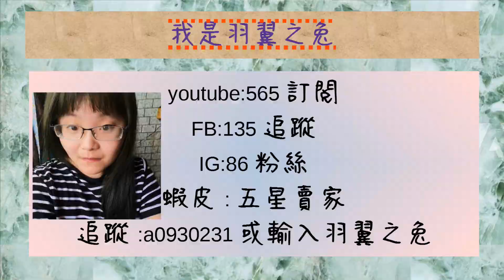【587固定三 五影片內容】【做我想做的熱情最重要】【羽翼之兔碎碎念時間】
0:00-0:50開頭0:51-04:04今天的分享4:05-04:21呼籲訂閱
影片資訊➔
無

影片推薦
1.如何在蝦皮當一個賣家手機板攻略 羽翼之兔 用影片記錄生活

2.蝦皮賣家電腦版教學 羽翼之兔 用影片記錄生活

3.女生生理期用品大比拚 羽翼之兔 用影片記錄生活

4.來說說我的麥克風 羽翼之兔 用影片記錄生活

5.【外力是什麼能吃嗎?可以幫助我什麼!?】【我要今天就從三分鐘熱度畢業！】

6.【你今天雲端了嗎?】【雲端帶給你什麼好處?】

7.【拿到免費的小米手環3!!?】【開箱小米手環3】

8.【12天內有達成年度目標嗎?】【檢視自己修正計畫】

9.4個方法讓你把手機的檔案傳到電腦去

10.告訴你一個小秘密，我的另一個身分是!!?

1.台灣有錢人都喝這十八味，讓你恩恩順暢不再惹人嫌。

2.頂湯煲煨鮑魚獨家秘方熬燉之極品，阿一臻品蠔皇鮑魚禮盒。不管自用送禮都棒棒。

3.如PS修片的小秘訣Solone 柔焦毛孔隱形霜

4.2017秋冬新品修身版型，精緻做工，營造韓系優雅氣質

5.輕鬆簡單好上手 只要1秒打造時尚眉型還有六款